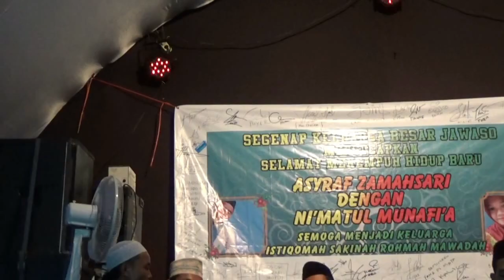ya khoiro hadi - new jawaso all artis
spesial live show 2018 tasyakuran walimatul urusy kang asyaraf dan mbak nigma di dukung oleh jawasonesia management dan jjs sound audio rental jepara by saipur rohman